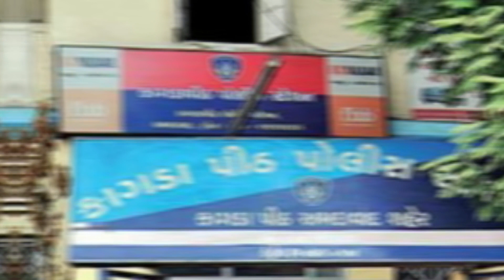અમદાવાદની હોસ્પિટલમાંથી હચમચાવતો કિસ્સો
અમદાવાદની હોસ્પિટલમાંથી હચમચાવતો કિસ્સો સામે આવ્યો